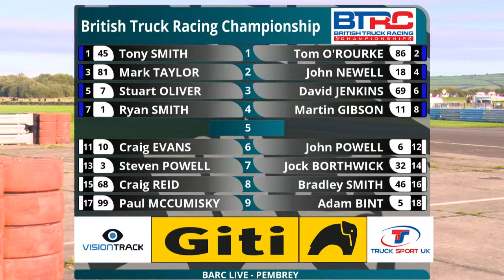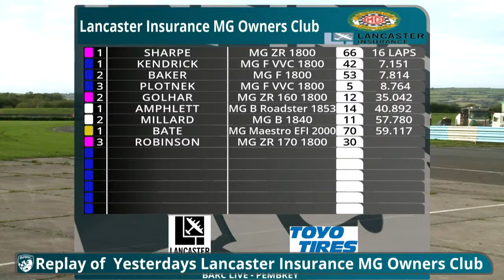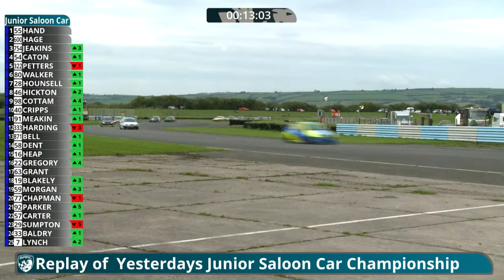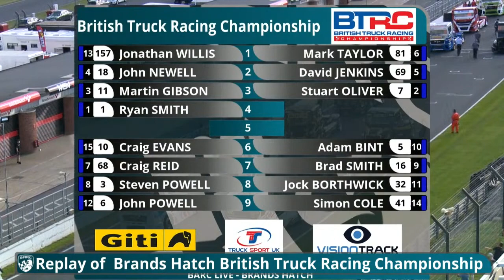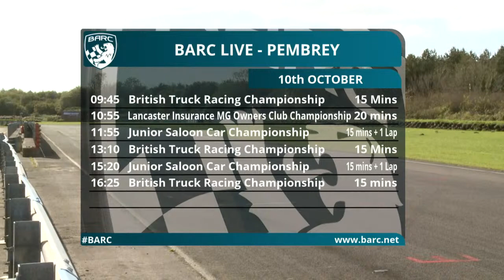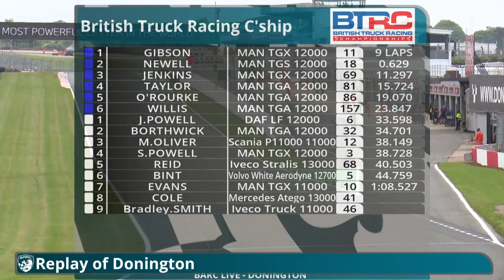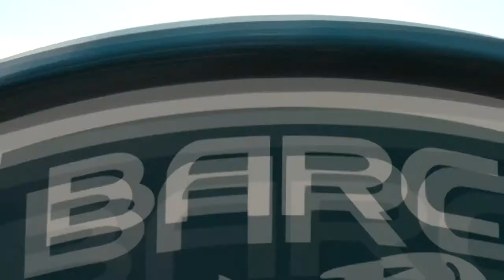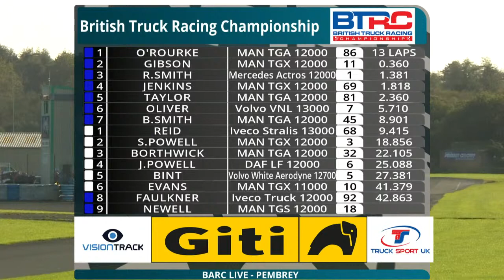BARC LIVE | Race Show | Pembrey | October 10 2021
The British Automobile Racing Club's weekend in South Wales comes to an end with more track action from Pembrey.

Taking centre stage will be the British Truck Racing Championship, Junior Saloon Car Championship and Lancaster Insurance MG Owners Club Championship.